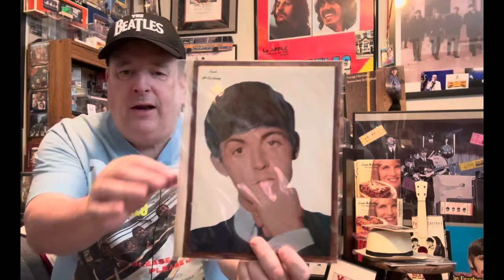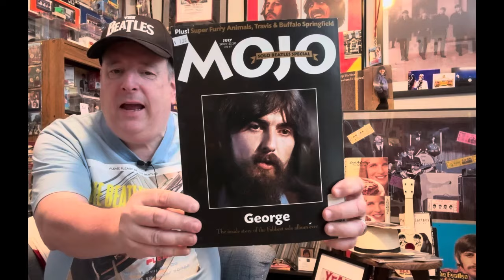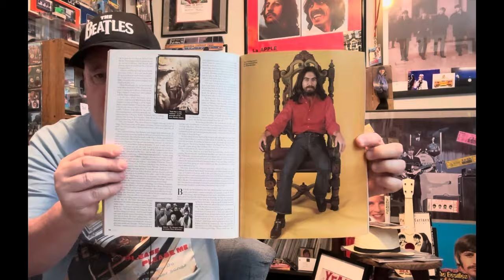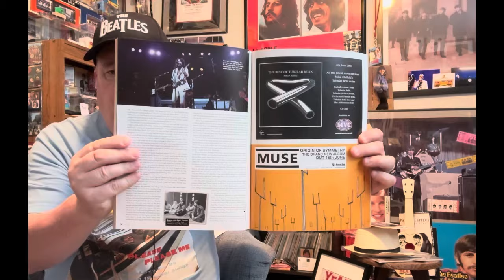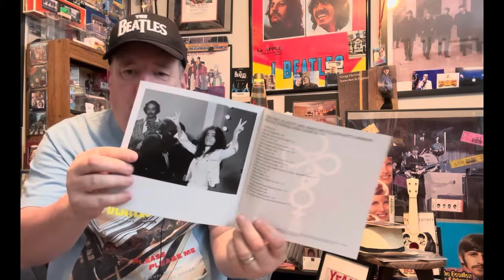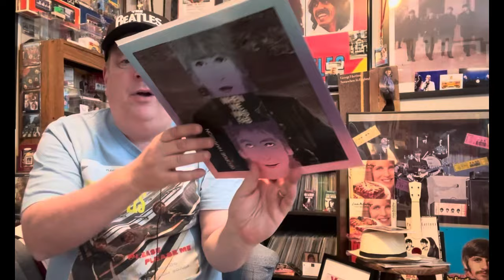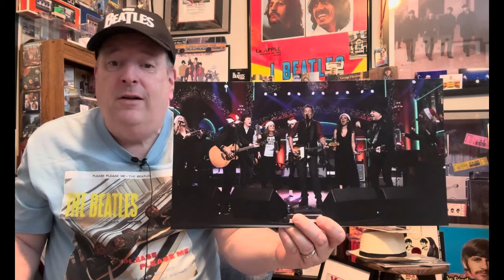860 Digging for Beatles 😎🤪🍎‼️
O what fun this is. Looking for Beatles at a Record Show O YES. Sorry about the loud music in the video :). 🎸😺🎦🤓🐶!!!